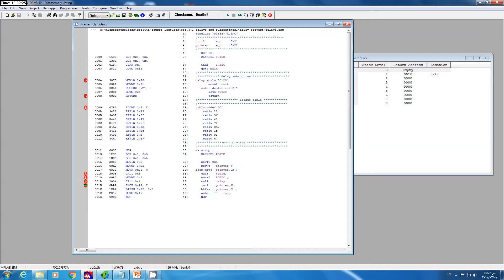using the MPLAB IED to explain the CALL,RETURN